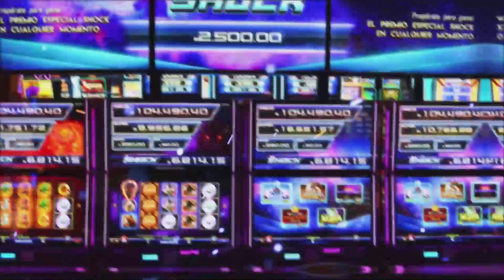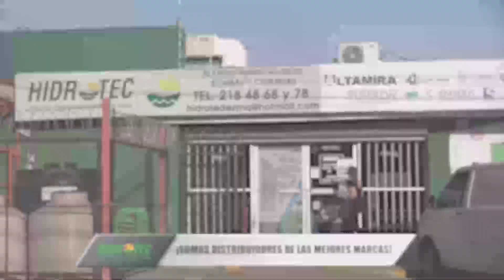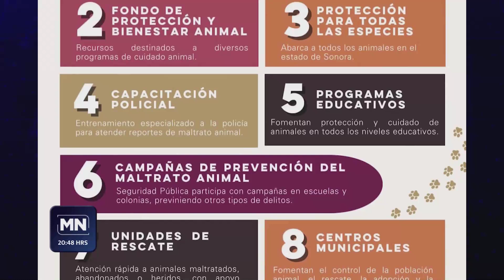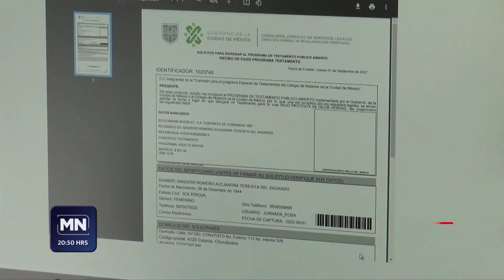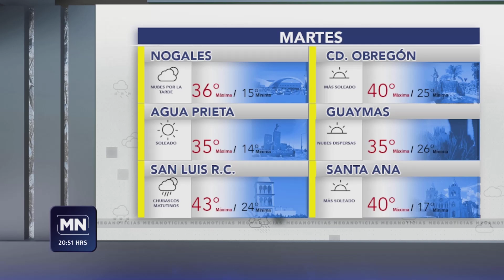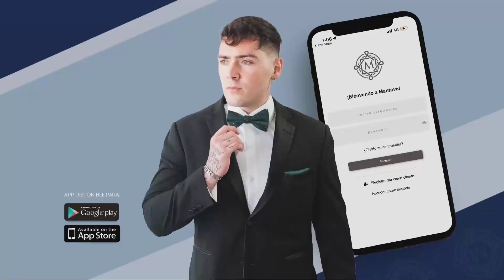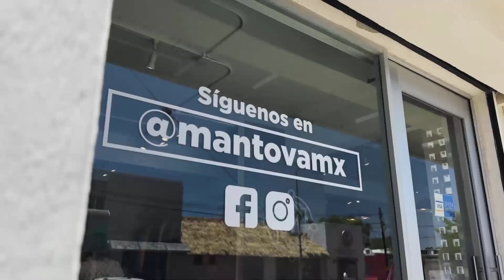Meganoticias Hermosillo 30 de Septiembre de 2024